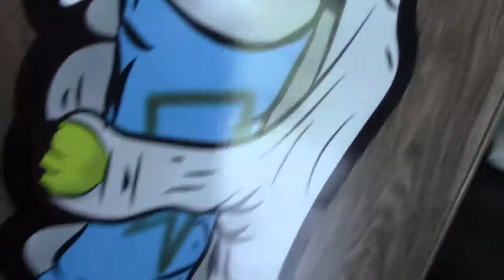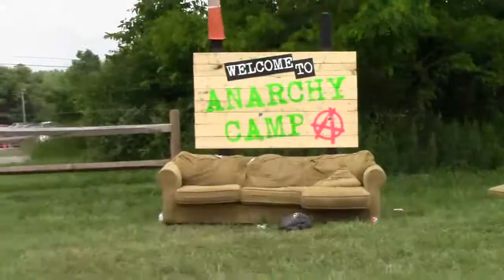notslim1 now 192 - camping at punk in drublic